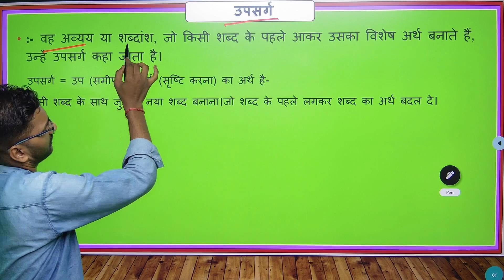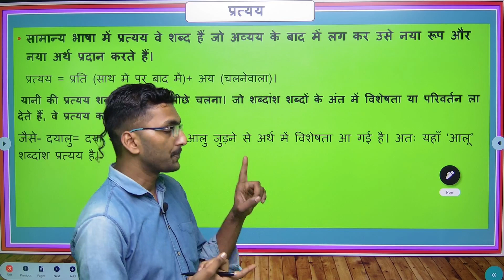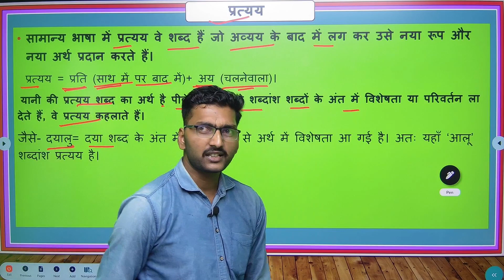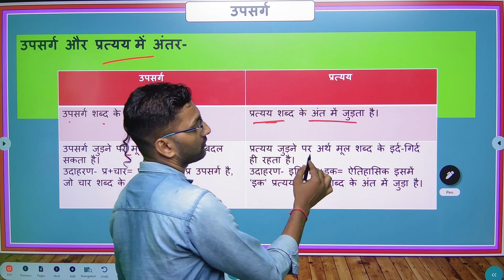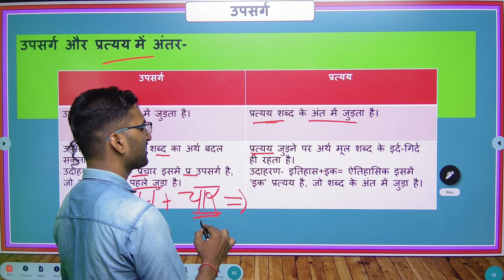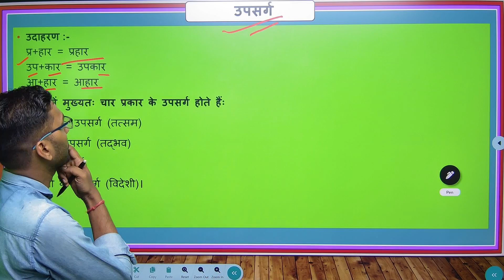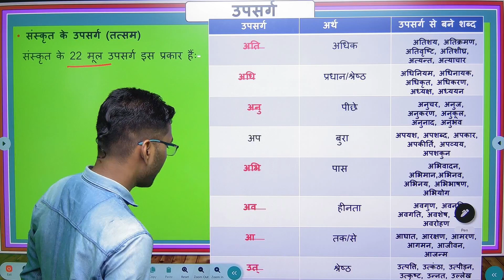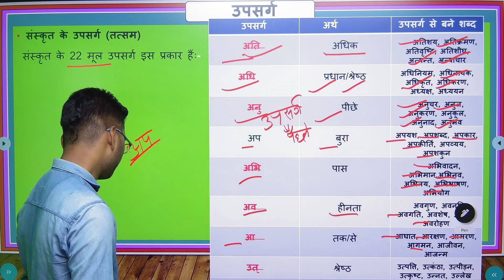Upsarg Aur Pratyay | Part -1 व्याकरण - उपसर्ग और प्रत्यय | Hindi Vyakaran | By Raushan Sir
Upsarg Aur Pratyay
upsarg and pratyay in hindi class 9
upsarg hindi grammar
upsarg aur pratyay in hindi
upsarg and pratyay in hindi
उपसर्ग - प्रत्यय
 hindi grammar
 हिंदी उपसर्ग प्रत्यय
class 9 upsarg aur pratyay
class 9 upsarg
class 9 pratyay explanation
class 10 hindi grammar magnet brains
magnet brains
cbse
ncert
ncert hindi class 9